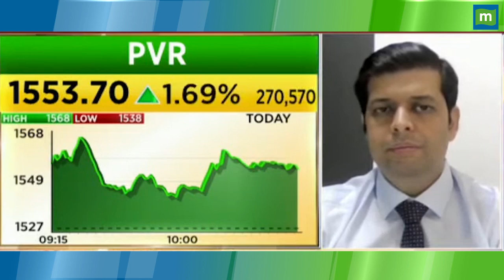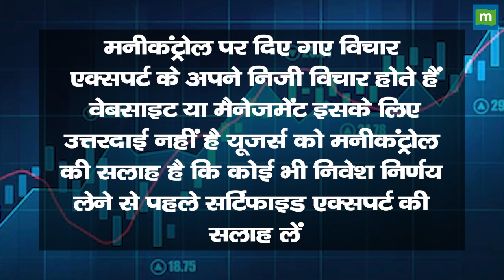Manappuram Finance Share Price: गिरते शेयर में क्या एवरेज करना ठीक है? || Hot stocks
MarketsWithMC | Manappuram Finance share में जानें निवेश को लेकर क्या है Experts की राय. जानें किन levels पर करनी चाहिए आपको खरीदारी और क्या है Target Price और जानिए किस Strategy के साथ इस Stock में पैसा कमाया जा सकता है. देखें वीडियो.